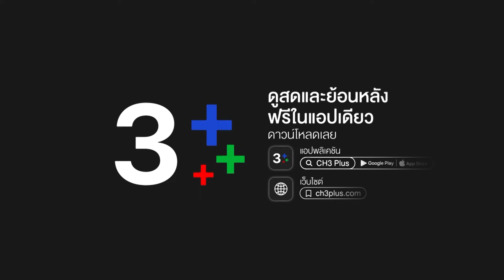FIN | เลิกโทษตัวเอง ที่ผ่านมาพ่อเจ็บมามากพอแล้ว | แค้นรักสลับชะตา EP.16 | Ch3Thailand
แค้นรักสลับชะตา ออกอากาศ ทุกวันศุกร์-อาทิตย์ เวลา 20.20 น. ช่อง3 กด33

 แค้นรักสลับชะตา ชายหนุ่มสองคนที่มีชีวิตต่างกันสุดขั้ว กลับต้องมาประสบชะตาเดียวกันในคืนพระจันทร์แดง ภศวรรษ(อาเล็ก ธีรเดช)  ดารานายแบบจอมเสเพล ใช้ชีวิตตกต่ำเพราะพัวพันกับยาเสพติด ต้องคอยหลบหนีตำรวจหัวซุกหัวซุน ในขณะที่ เตช (กระทิง ขุนณรงค์)  นักบินหนุ่มที่ได้เลื่อนตำแหน่งและควรจะมีชีวิตที่ดีตามแบบที่เขาวางแผนเอาไว้ ถ้าเขาไม่เกิดอุบัติเหตุรถชนกับมอเตอร์ไซค์ของภศวรรษซะก่อน เหตุการณ์ครั้งนี้ทำให้ทั้งคู่เกิดสลับร่างกัน ซึ่งไม่เพียงแค่ชีวิตของทั้งคู่ที่เปลี่ยนไป แต่มันกลับทำให้ภศวรรษและเตชได้ค้นพบความจริงที่ทำร้ายชีวิตของพวกเขาไปตลอดกาล

นำแสดงโดย : อาเล็ก ธีรเดช, กระทิง ขุนณรงค์, พิจักขณา วงศารัตนศิลป์, นลินทิพย์  สกุลอ่องอำไพ

บทประพันธ์ : กฤษณ์ มงคลเกษม / ชญานิน เลี่ยวไพโรจน์
บทโทรทัศน์ : ปิยพร วายุภาพ
กํากับการแสดง : วิลาวัลย์ สังฆะภิบาล
ผลิตโดย : บริษัทเมจิค อีฟ วัน เอนเตอร์เทนเม้นท์ จำกัด

เพลงประกอบละคร : ผิดที่เผลอ | เอ๊ะ จิรากร